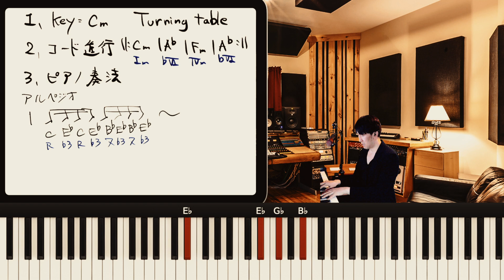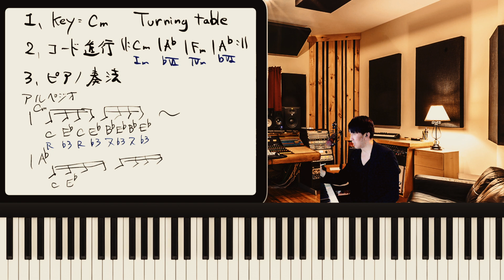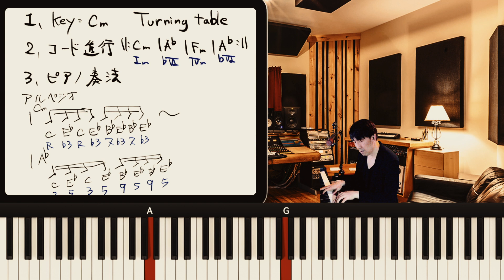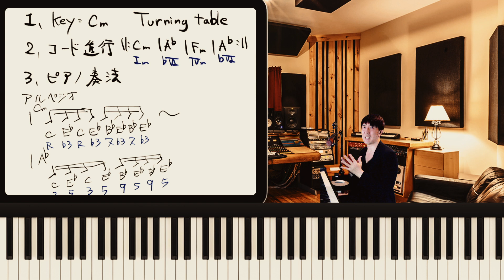【ポピュラーピアノ学習手順】ピアノレッスン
ポピュラーピアノの学習方法は、クラシックピアノやジャズピアノと違います、学び方の手順を覚えるだけで面白さが大きく変わります。
今回はポピュラーピアノの学習手順を分かりやすく解説していきます。